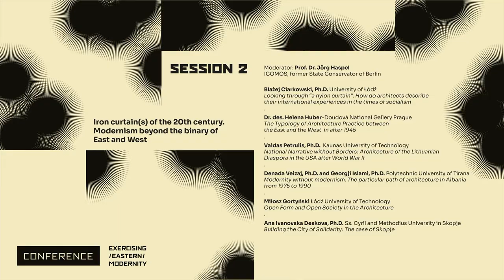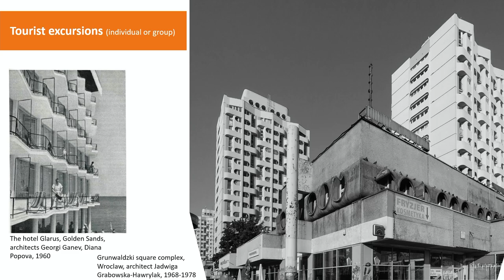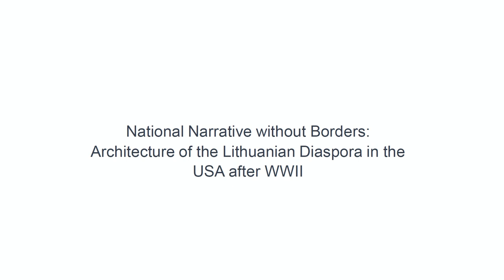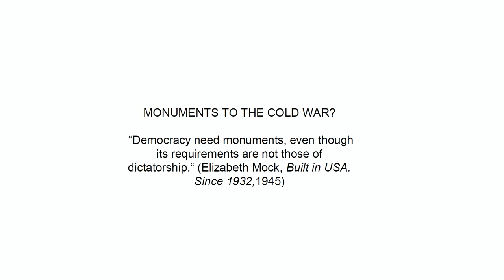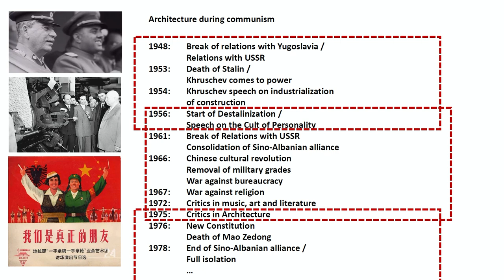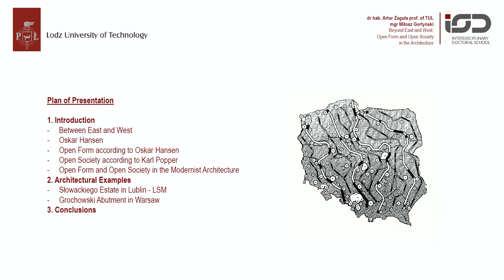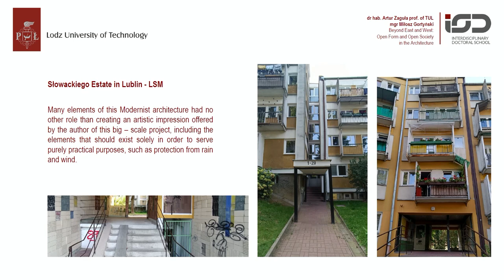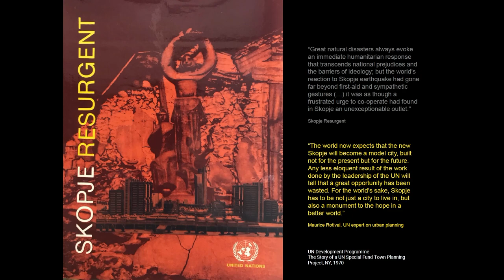Session 2: "Iron curtain(s) of the 20th century. Modernism beyond the binary of East and West"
CONVERGENCES AND DIVERGENCES. MODERNISM BEYOND EAST AND WEST

Moderator: Prof. Dr. Jörg Haspel, ICOMOS, former State Conservator of Berlin

Błażej Ciarkowski, Ph.D., University of Łódź: Looking through “a nylon curtain”. How do architects describe their international experiences in the times of socialism

Dr. des. Helena Huber-Doudová, National Gallery Prague: The Typology of Architecture Practice between the East and the West in the 20th century

Vaidas Petrulis, Ph.D., Institute of Architecture and Constructon. Kaunas University of Technology: National Narrative without Borders: Architecture of the Lithuanian Diaspora in the USA after World War II

Denada Veizaj, Ph.D. / Georgij Islami, Ph.D., Faculty of Architecture and Urbanism, Department of Architecture, Polytechnic University of Tirana: Modernity without modernism. The particular path of architecture in Albania from 1975 to 1990

Miłosz Gortyński, Łódź University of Technology: Open Form and Open Society in the Architecture

Ana Ivanovska, Continuo, Faculty of Architecture, University Ss. Cyril and Methodius, Skopje: Building the City of Solidarity, the case of Skopje